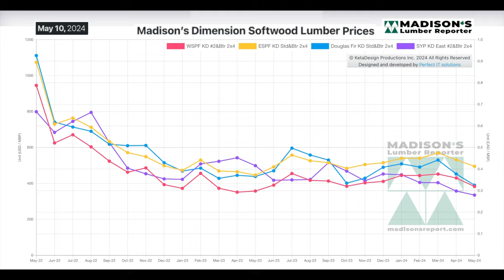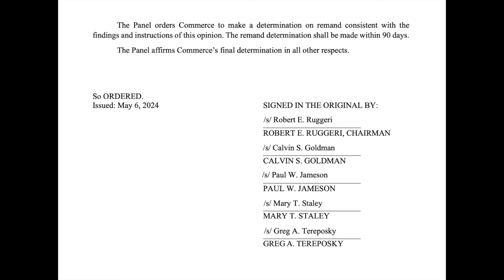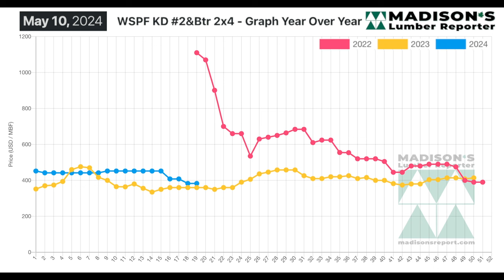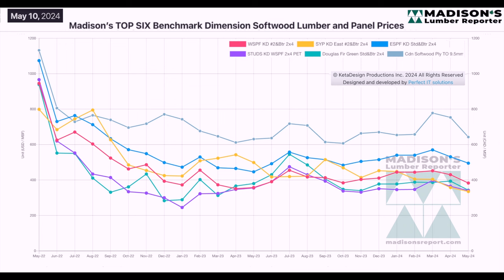Lumber Market Update: Mid-May 2024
In the week ending May 10, 2024, the price of Western S-P-F 2x4 #2&Btr KD (RL) was US$383 mfbm which is flat from the previous week. This week’s price is down by -$47, or -11%, from one month ago when it was $430.
When compared to the same week last year, when it was $360, this week’s price is up by +$23, or +6%. Compared to two years’ ago when it was $1,110, this week’s price is down by -$727, or -65%.

In the week ending May 10, 2024, the price of Southern Yellow Pine East 2x4 #2&Btr KD (RL) was US$340 mfbm. This is up by +$10, or +3%, from the previous week when it was $330 and is down by -$18, or -5%, from one month ago when it was $358.
When compared to the same week last year, when it was $510, this week’s price is down by -$170, or -33%. Compared to two years’ ago when it was $825, this week’s price is down by -$485, or -59%